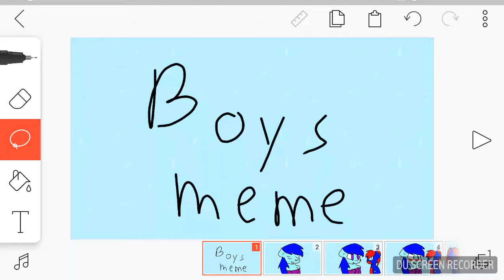Boys meme. For sweetotoons Boys complation